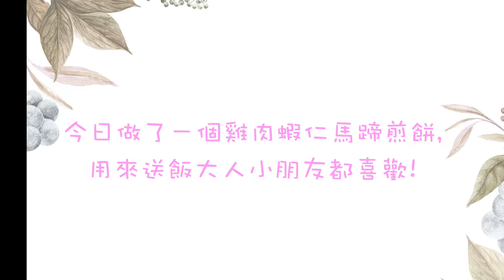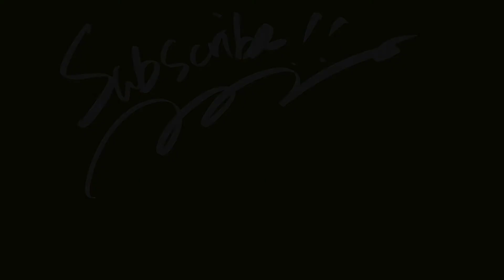【入廚篇】 蝦肉雞胸馬蹄煎餅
材料簡單的家常菜, 今次分享主要係為一些每日都要煮飯好像我一樣諗送諗到頭都痛的家庭主婦們, 在 云云的食材中只要略有些小變化, 又是一道好菜式~

材料與份量:
蝦肉 大約10隻
雞胸 兩件
馬蹄 4至5粒或適量
蔥花 適量

調味:
胡椒粉 適量
豉油 大約¾湯羹
砂糖 大約¼ 匙羹
鹽 少許
油 適量
★要更鮮味可用游水蝦待替冰鮮蝦,又或許以雞比肉替雞胸★
（由於自己減肥其間所以用雞胸作材料）

★分享生活是一種樂事~
訂閱後記得㩒埋隔離個鐘仔⏱⏰⏲會收到即時的更新!
你們的支持便是我最大鼓勵!★